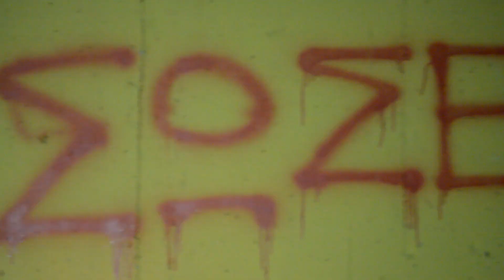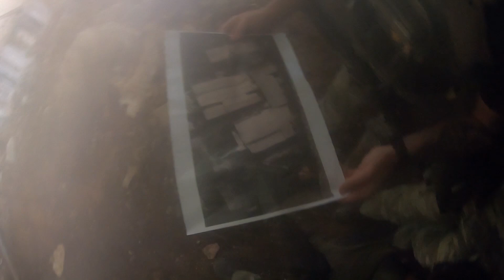Epic Horror Airsoft Game (PART 1)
Σε αυτό το βίντεο θα παρακολουθήσετε ένα επικό παιχνίδι Airsoft ενώ συνδυάζουμε την τρομακτική εμπειρία του escape room. Δύο ομάδες αναζητούν στοιχεία για εξορκισμό, αντιμετωπίζοντας όχι μόνο τους αντιπάλους, αλλά και σκοτεινές οντότητες. Καθώς η αγωνία ανεβαίνει, οι παίκτες πρέπει να ξεπεράσουν δοκιμασίες για να επιτύχουν τον εξορκισμό. Αναμένεται ένταση, δράση και ένα τρομακτικό φινάλε!

In this video, you will witness an epic Airsoft game combined with the thrilling experience of an escape room. Two teams search for elements to exorcise while facing not only adversaries but also dark entities. As tension rises, players must overcome challenges to achieve the exorcism. Expect intensity, action, and a terrifying finale!

👉Εδώ θα βρείτε το πρώτο horror βίντεο για το πως ξεκίνησαν όλα (πριν ένα χρόνο)

👉Παρακάτω θα βρείτε το κανάλι των παικτών από την ομάδα της Κομοτηνής TacMed Squad || GREG  και MPAMPEL
Αξίζουν ένα SUB για το καταπληκτικό περιεχόμενο που έχουν!!!